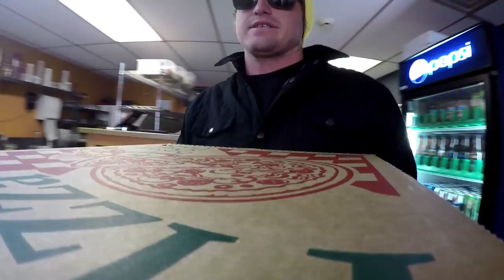Is my family insane!?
What's up guys! It's midnight & i have to be up at 4:45am to surf a contest! Sorry for the crappy description, but happy birthday to Tuck & I love you guys for watching!! Thank you!!! - Ben